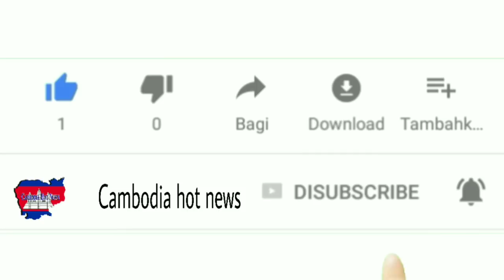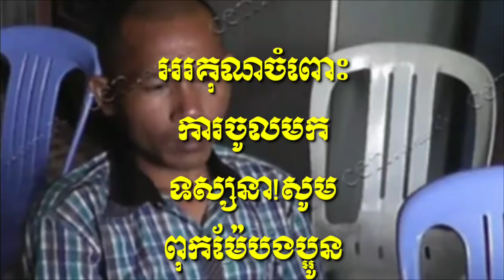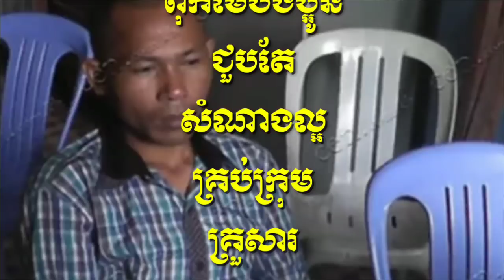ទំនងម្លេះ!! សង្ឃមួយអង្គយកលេសថា បញ្ចូលសិល្ប៌តាមអូកនូកដើម្បីដោះអំពើ ដោយប្រើល្បិចឲ្យក្មេងស្រីម្នាក់ដោះខ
ទំនងម្លេះ!! សង្ឃមួយអង្គយកលេសថា បញ្ចូលសិល្ប៌តាមអូកនូកដើម្បីដោះអំពើ ដោយប្រើល្បិចឲ្យក្មេងស្រីម្នាក់ដោះខោអាវអស់ ចុងក្រោយស្រាប់តែ….!!